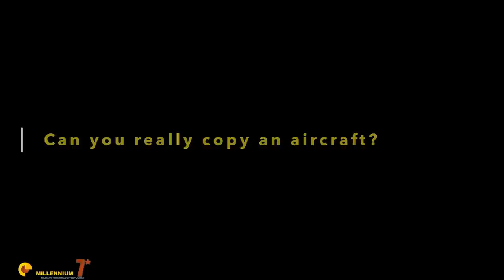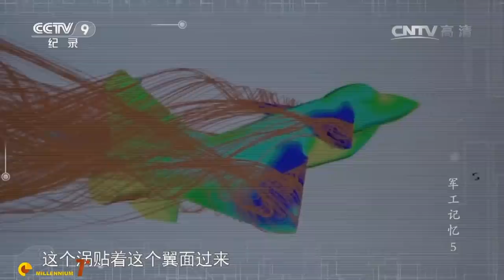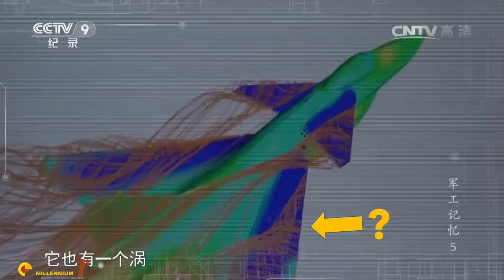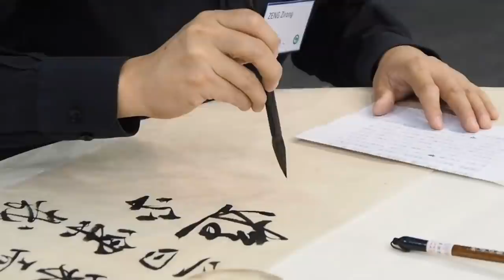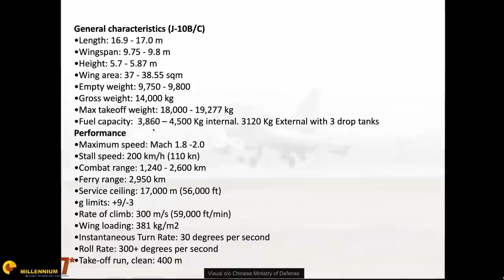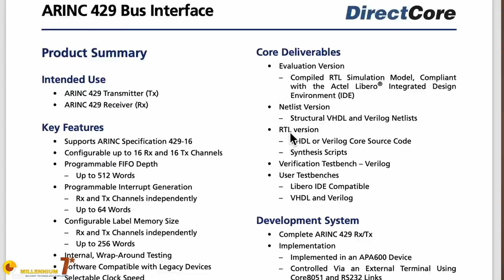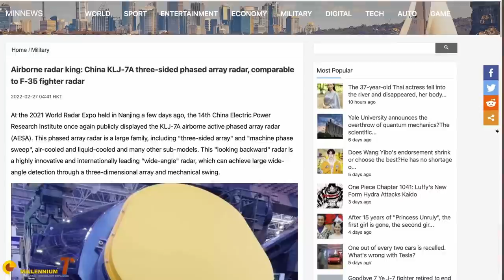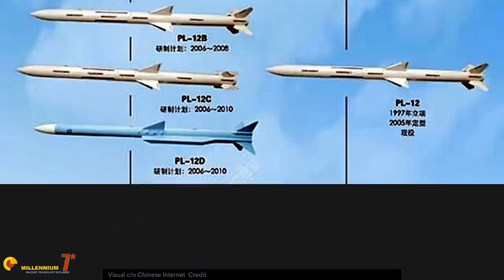J-10 FIREBIRD: I dug DEEP into the sources and here is what we know. - The Long Version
The J-10 is the workhorse of the Chinese Air Force. This video is a summary of what we know about the J-10. It is a long version of the series about the J-10 already published.